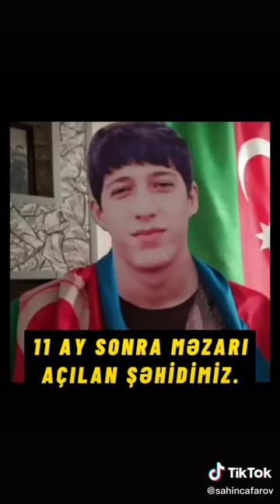Şəhidlər ölməz bir daha sübut